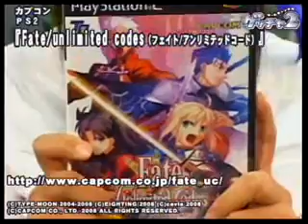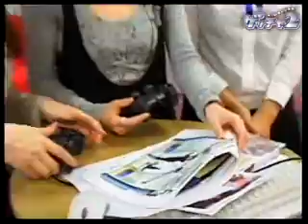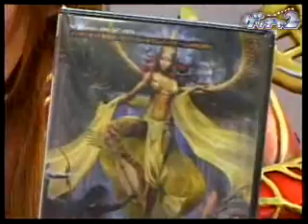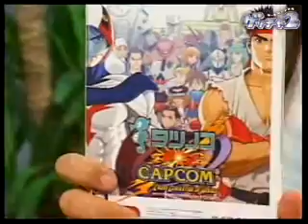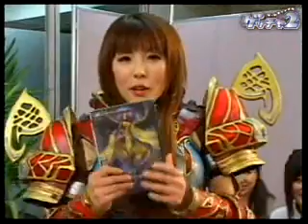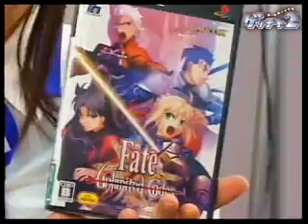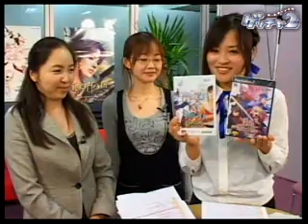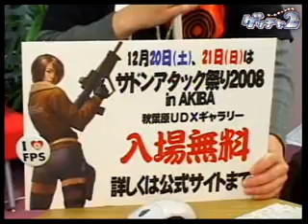ゲッチャ２ 2008.12.18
今回は2008年12月18日配信分です。
　プレゼンテーター「影山のぞみ・井上直美」
　ゲスト「門脇舞以」
　PS2『Fate/unlimited codes（フェイト/アンリミテッドコード）』
　Wii『タツノコ VS. CAPCOM CROSS GERATION OF HEROES』
　PC『R.O.H.A.N』